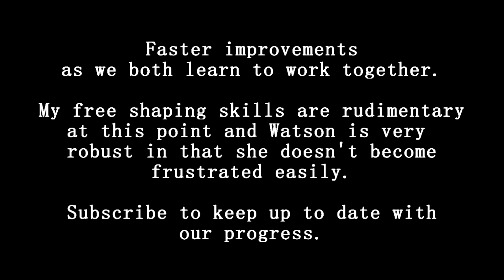Watson - June 2015 - target mat.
Stimulus control - listening to cues. The four principles of stimulus control as defined by Karen Pryor Clicker Training
1. Sit when I ask
2. Don't sit when I don't ask (during a training session)
3.Only sit when I ask for it (i.e don't lie down)
4. Don't sit is I ask for something else (don't sit if I ask you to lie down)
A few training mistakes from me (before anyone else point them out)
a. At 0.32, 1.10 and 1.32 Watson sits, then lies down. I shouldn't have clicked for that. (Down means down, not sit then down)
b. At 2.28, she sits then downs and I don't click. While I changed criteria mid session (not good) at least I didn't compound it by going back to clicking for a "sit then down" when I asked for a down.
At 1.48, Watson offers a down when asked for a sit but qucikly corrects herself. I reinforce this as I actually think she made a genuine mistake and caught herself.
Constructive comments and questions are welcome as ever.